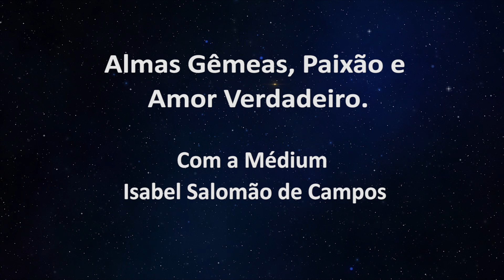Almas Gêmeas, Paixão e Amor Verdadeiro -- com a médium Isabel Salomão de Campos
✨ Prece proferida pela médium Isabel Salomão de Campos na reunião pública realizada em 24 de junho de 2005, na Comunidade Espírita "A Casa do Caminho", de Juiz de Fora (MG).

🏡 Conheça um pouco mais da Comunidade Espírita "A Casa do Caminho" através dos vídeos:

☑️ Se você ainda não está inscrito em nosso canal no YouTube, faça sua inscrição agora e acompanhe a nossa programação. Através destes vídeos, você se sintonizar com a Espiritualidade Superior e, ao mesmo tempo, aprender mais sobre a Doutrina Espírita, codificada por Allan Kardec, e sobre o Evangelho de Jesus.

ESPIRITISMO
ALMAS GÊMEAS
AMOR VERDADEIRO
PAIXÃO
AFINIDADE
CASAL
AFETIVIDADE
COMO RENOVAR A MENTE E AS EMOÇÕES